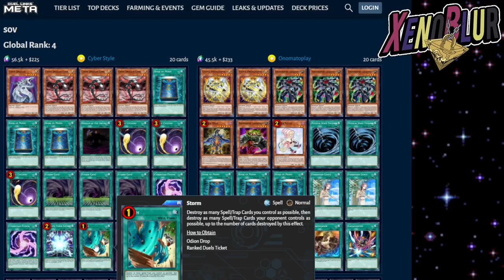THUNDER!!! TOP 100 Decks Copa KC [Septiembre 2021] | Yu-Gi-Oh! Duel Links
Mejores decks de la copa KC 2021 Top 100. Se muestran el Top 20 para darnos un ejemplo del meta